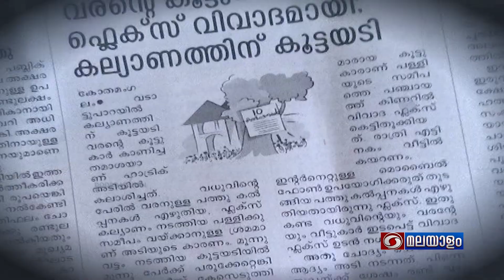Serial "Ganga" - ഗംഗ | EP 29